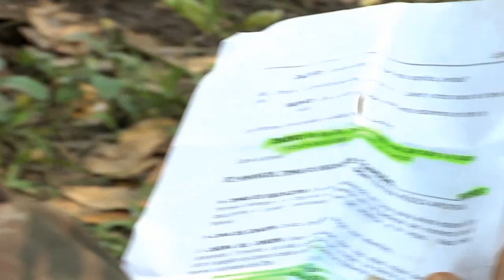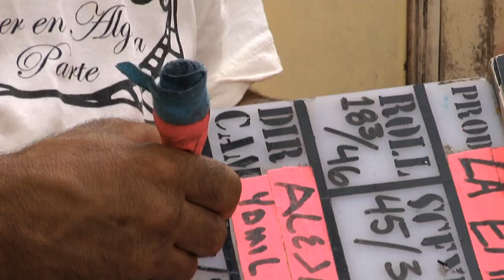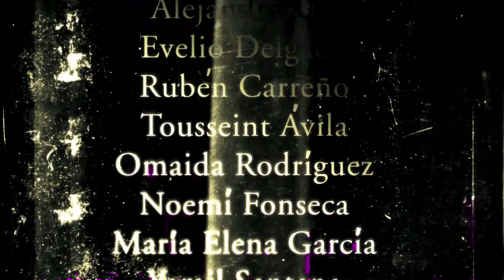MAKING LA EMBOSCADA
Dtor. Alejandro Gil. Cuba

Elenco:
Patricio Wood, Nestor Jimenez, Caleb Casas, Armando M. Gomez, Leonardo Benitez, Maria Teresa Pina,  Alejandro Cuervo, Ariadna Nunez, Orian Suarez, Tomas Cao